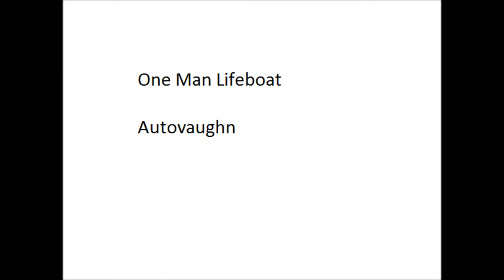One Man Lifeboat-Autovaughn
Banda: Autovaughn
Album: Space (2006)